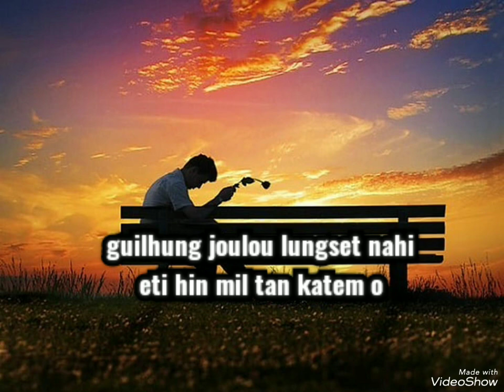genthei phatsot pi kinem in